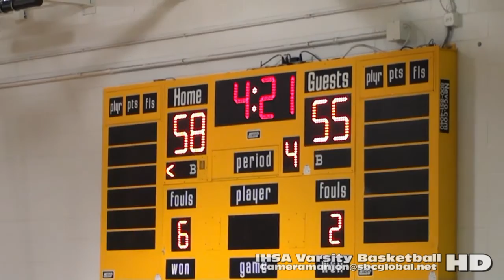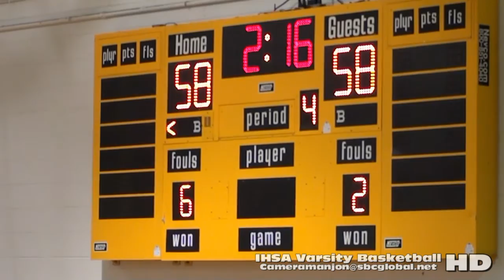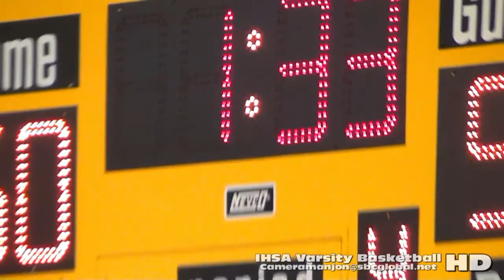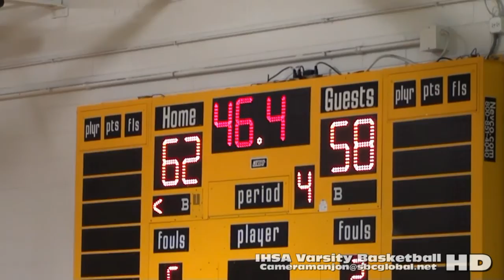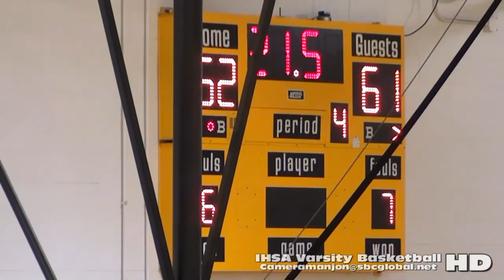* * * [4] Whitney Young Dolphins@NLCP Varsity Basketball4 [Conf] Coach Tyrone Slaughter/Cameramanjon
Young@NLCP Bball4a (1-20-16) Conference